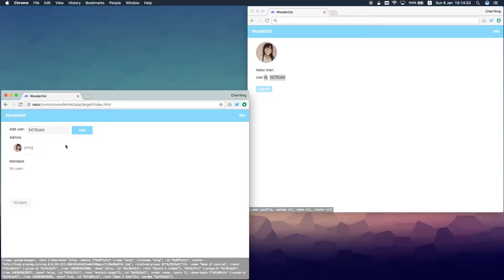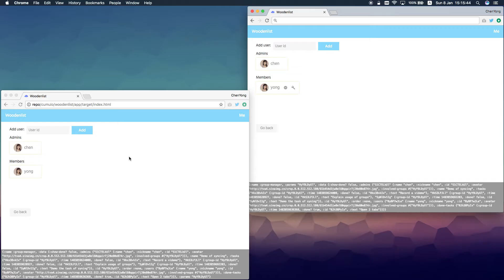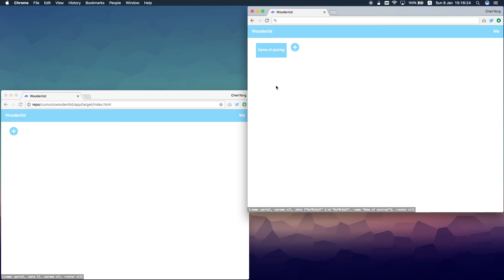Demo: woodenlist in Cumulo